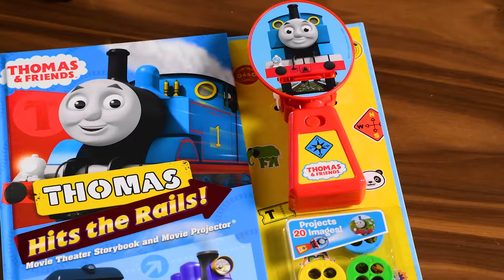Thomas & Friends: Thomas Hits the Rails! Movie Theater Storybook & Movie Projector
Does your child love Thomas the Train (who doesn’t? 😉)? If you answered yes, then all aboard! In Thomas & Friends: Thomas Hits the Rails! Movie Theater Storybook & Movie Projector, kids can help Thomas deliver cargo in India, watch the dragon-boat races with Hong-Mei and Yong Bao in China, and laugh with Rebecca as she pulls the Troublesome Trucks. The book even comes with a super cool bonus toy…Kids will love watching the 20 images in their very own Thomas the Train movie projector! 🚂🐉🚚

Want more Thomas & Friends stories? to see all of our amazing Thomas books.